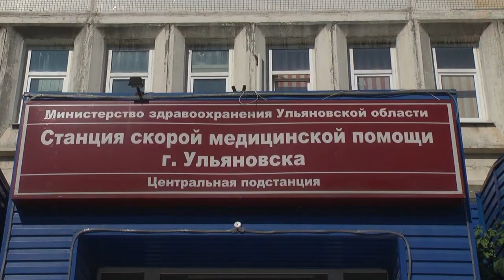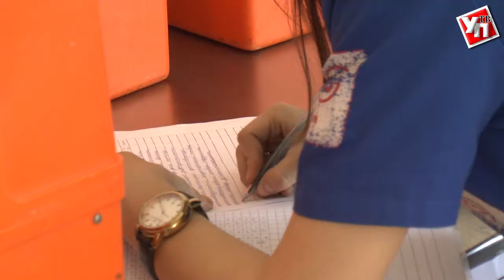Победившие стихию. Скорая помощь работала в экстремальных условиях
Продолжаем серию материалов о тех, кто спасал людей во время разгула стихии. Ульяновцы в те дни объединились, проявили максимум профессионализма и героизма.